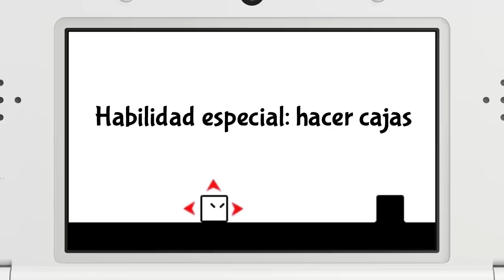El Show de Mario Felino - Episodio 12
¡Acompaña a Mario Felino y Peach Felina en este episodio del Show de Mario Felino!